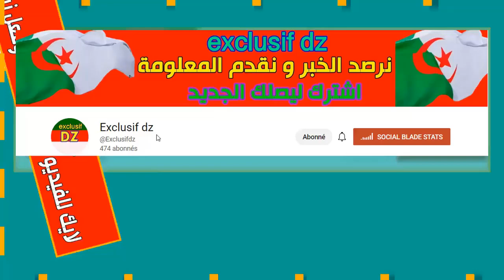سائحة أوربية تنشر صور لها بدون ملابس بصحرائنا في جانت touriste sans vetements à Djanet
Une touriste européenne publie des photos d'elle sans vêtements dans notre désert à Djanet